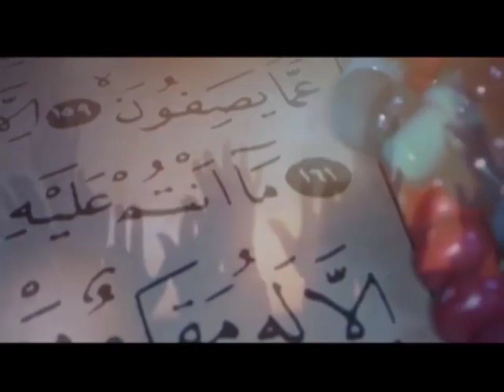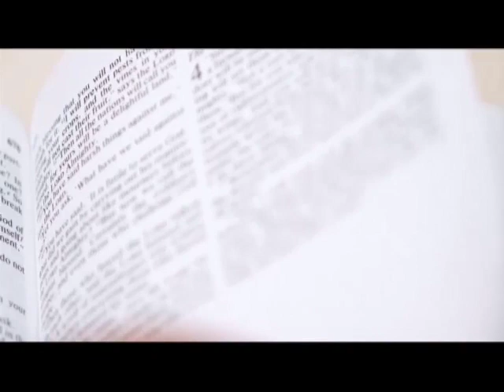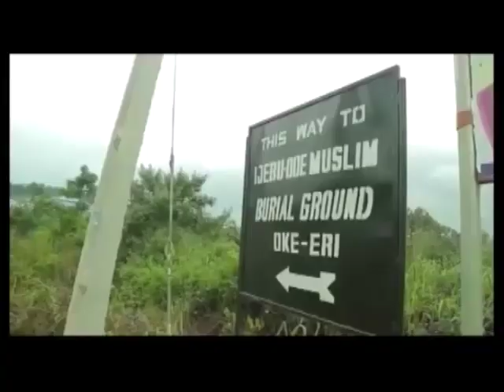Balikisu Sungbo(Queen Sheba)Burial Place’s Mystery Unraveled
*DO YOU KNOW THAT THE SACRED BURIAL PLACE OF QUEEN SHEBA IS FOUND IN OGUN STATE*

*Bilikisu Sungbo’s (Queen Sheba) Shrine in Ogun State is an historic tourist site that has remained unattended to, even though it remains a viable tourism potential capable of generating revenue for government at all levels, the question here is, will generation yet unborn have any knowledge of this wonderful socio-cultural facts?*